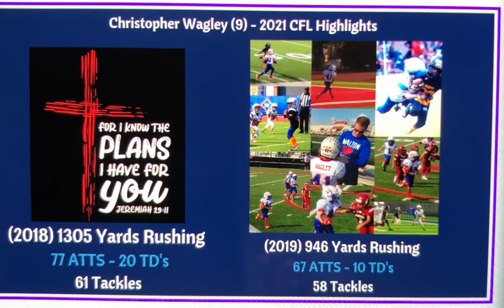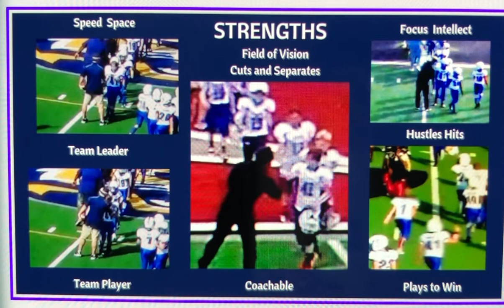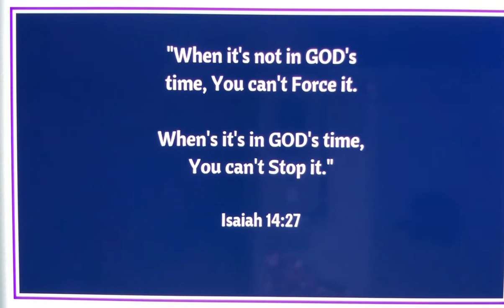Christopher Wagley Runs for 3000 Yards, 41 TD’s, Records 200 Tackles AND he’s ONLY 9 Years Old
Christopher Wagley has been playing tackle football since he was 5 years old (Kindergarten). While in the first grade at the age of 6 he discovered GOD had given him the ability to see where he needed to run before he got there to get to the End Zone. that year he ran for 1305 yards and 20 touchdowns.

Coaches call it...”Field-of-Vision.”

The same premise applies to his ability see the Ball carrier while on Defense. When someone asks him “how did you see that hole or who had the Ball on Defense he responds “I just see it.” ✝️